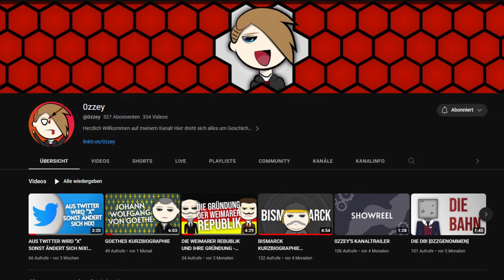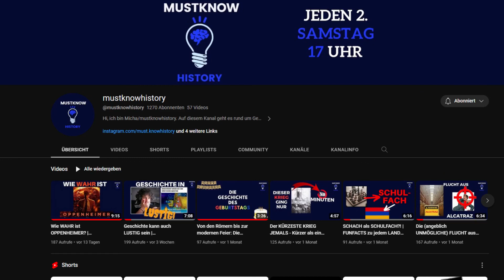Der MÄCHTIGSTE Mann nach Hitler: Heinrich Himmler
In diesem Video fasse ich für euch Heinrich Himmlers Leben zusammen und das in nur wenigen Minuten.